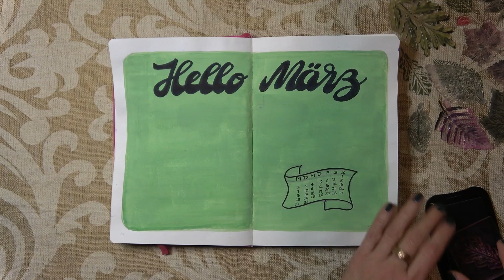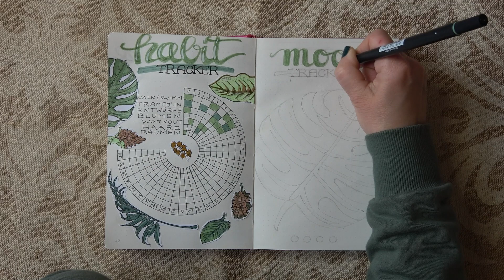MÄRZ BULLET JOURNAL I Setup 2020 I deutsch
Schau dir mein Setup für den März 2020 an. Das Design kannst du auch für andere Monate verwenden.
Vielleicht ist etwas für dich dabei, das du in dein Bullet Journal integrieren möchtest.